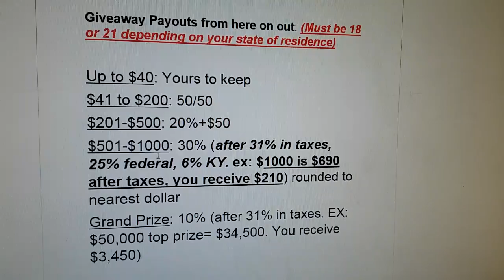GIVEAWAY Payout RULES for every giveaway set forth